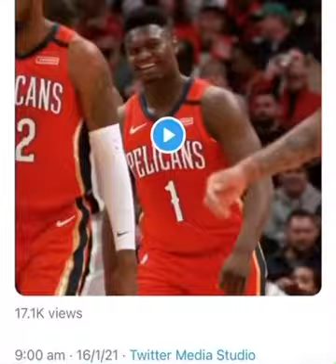Zion Williamson reflects on his unforgettable 17 straight points run in his NBA debut last season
Zion Williamson reflects on his unforgettable 17 straight points run in his NBA debut last season “Only in the NBA”